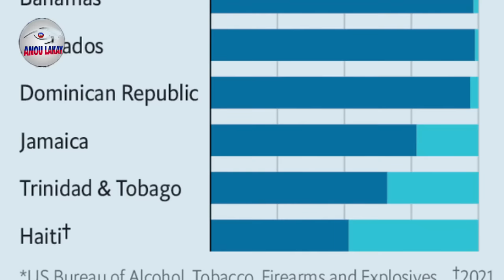𝐁𝐰𝐚 𝐌𝐚𝐫𝐞 𝐁𝐚𝐛𝐞𝐤𝐲𝐨𝐮 𝐬𝐨𝐮 𝐓𝐚𝐛 𝐍𝐞𝐠𝐨𝐬𝐢𝐲𝐚𝐬𝐲𝐨𝐧 𝐚𝐧 𝐆𝐚𝐝 𝐬𝐚𝐤 𝐏𝐚𝐬𝐞